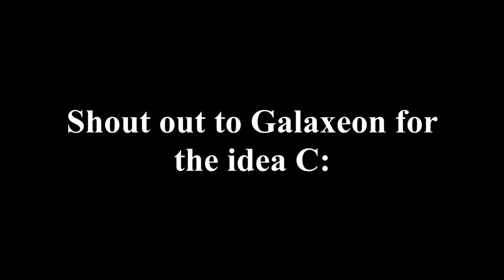Soybeen gave me the THUNDER ARMOUR! (Roblox Booga Booga)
I GOT DA THUNDER ARMOUR OMG
OMG THUNDER ARMOUR BOOGA BOOGA LOL NEW UPDATE?!
The thunder armour is super OP
that is epic
lol jk this is just an edit lol u fell for it lol I am a noob
devvince didnt give me this lol

What is ROBLOX? ROBLOX is an online virtual playground and workshop, where kids of all ages can safely interact, create, have fun, and learn. It’s unique in that practically everything on ROBLOX is designed and constructed by members of the community. ROBLOX is designed for 8 to 18-year-olds, but it is open to people of all ages. Each player starts by choosing an avatar and giving it an identity. They can then explore ROBLOX — interacting with others by chatting, playing games, or collaborating on creative projects. Each player is also given their own piece of undeveloped real estate along with a virtual toolbox with which to design and build anything — be it a navigable skyscraper, a working helicopter, a giant pinball machine, a multiplayer “Capture the Flag” game or some other, yet­to­be­dreamed-up creation. There is no cost for this first plot of virtual land. By participating and by building cool stuff, ROBLOX members can earn specialty badges as well as ROBLOX dollars (“ROBUX”). In turn, they can shop the online catalog to purchase avatar clothing and accessories as well as premium building materials, interactive components, and working mechanisms.